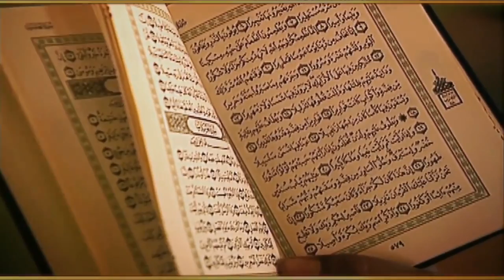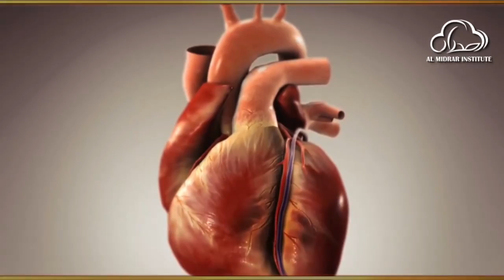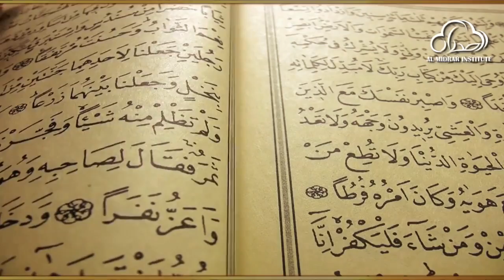Froth Of Doubts by Shaykh Atif Ahmed | Motivational Urdu Reminders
Froth Of Doubts الله كے دين پر شک

Almidrar.com
FB.com/almidrar